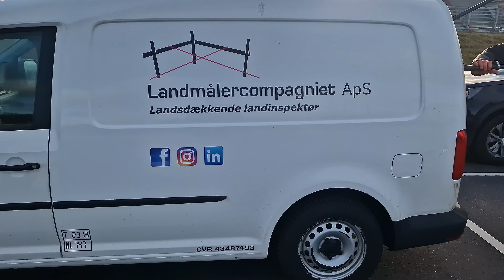JEG HAR EN OFFICIEL VERDENSREKORD!!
Det er de færreste der bliver accepteret inde på Guinness World Records med nye verdensrekorder. Så da jeg fik mine to ansøgninger godkendte, måtte jeg gøre det ordenligt!⚽🏆

I samarbejde med Superliga klubben Randers FC, Landmaalercompagniet.dk, A-Sport & Puma Nordic, fik jeg sat en ny og OFFICIEL Verdensrekord til Guinness World Records! 🏋️‍♂️💪

I videoen vil du høre om hvordan at jeg for bare 6 måneder/ et halvt år siden gik fra at blive opereret i knæet på grund af for mange rabona spark og tro at jeg aldrig mere skulle spille fodbold ordenligt igen, til at sætte verdensrekorden den 27. Januar, 2024!🎥🌐⚽

Nu skal bevismaterialet bare uploades, og så får jeg forhåbentlig min diplom indenfor en måned!😍🎯

Et kæmpe tak til:
PumaNordic:

Uden jer, Ingen officiel verdensrekord! Af hjertet tak🤩

I'm OUT